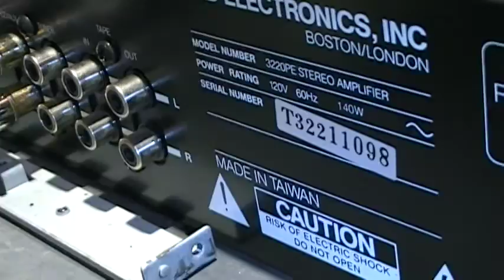NAD 3220PE repair and restoration Dec 2016